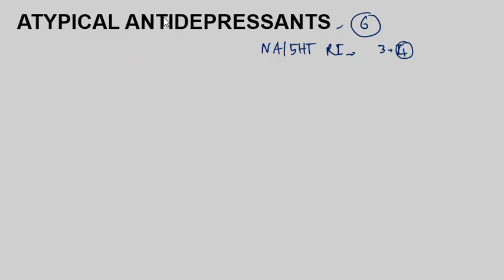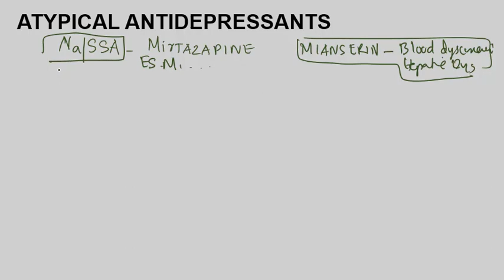Mirtazapine Bupropion Antidepressant drugs pharmacology Malayalam Atypical antidepressants Malayalam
Antidepressant drugs pharmacology Malayalam Atypical antidepressants Malayalam Mirtazapine Bupropion